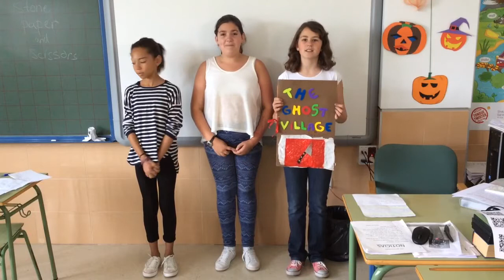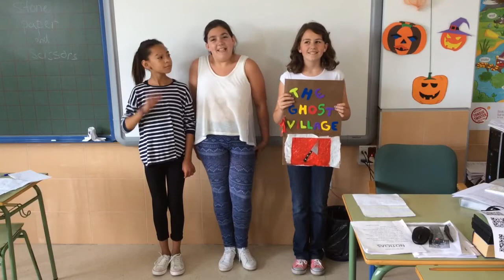"The ghost village" by Eloisa Dos Santos, Andrea García y Katia Herrera, 6ºB.